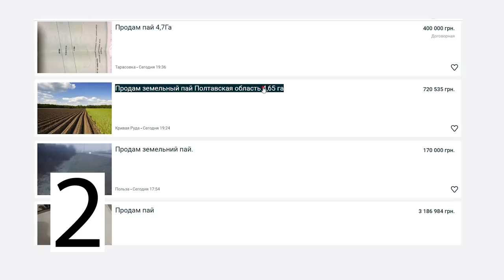Українську землю скуплять іноземці? ТОП-5 міфів про ринок землі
Вангуємо, що скоро українців знову годуватимуть міфами та страшилками про ринок землі.
Чому? Бо він має запрацювати вже з 1 липня цього року. І скоро від політиків та псевдоекспертів почнеться: землю відберуть, продати можна тільки за безцінь, все скуплять олігархи🤯